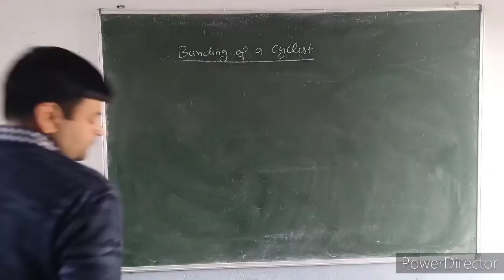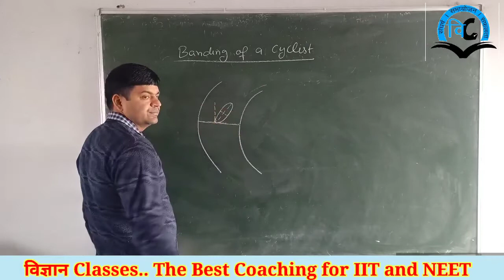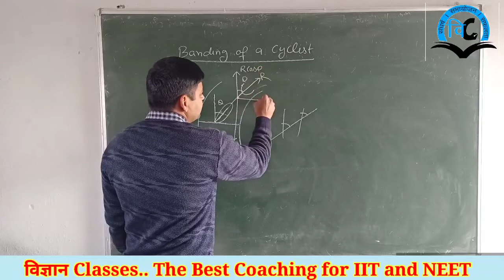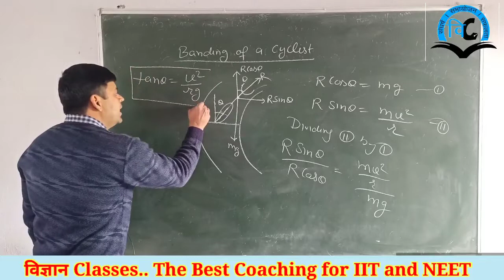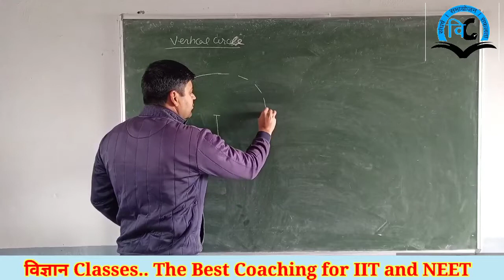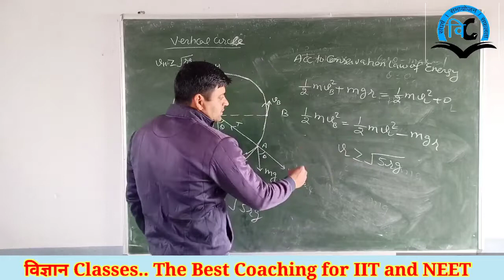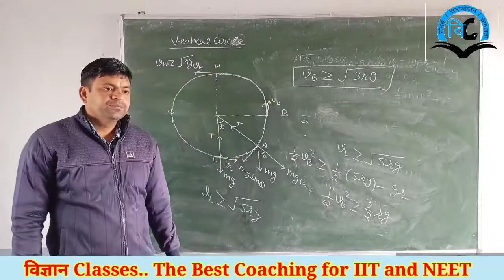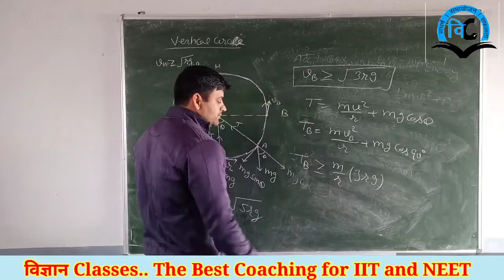Newton's laws of Motion (Unit-3) Class-11 Lect-13